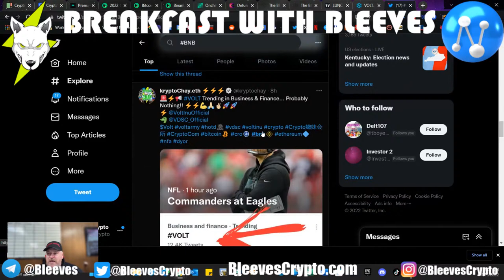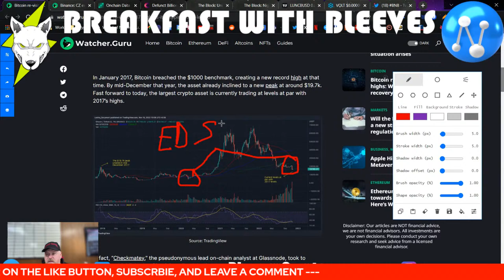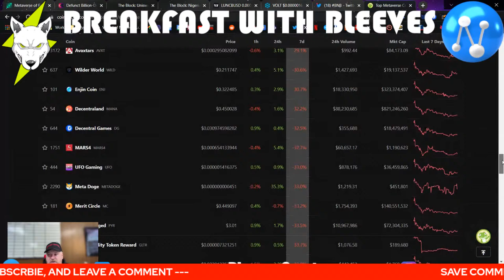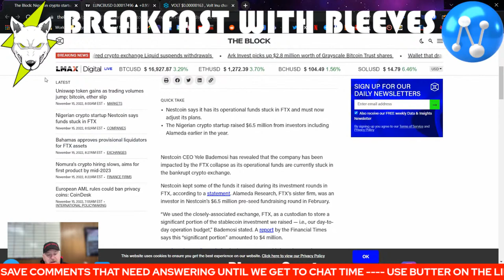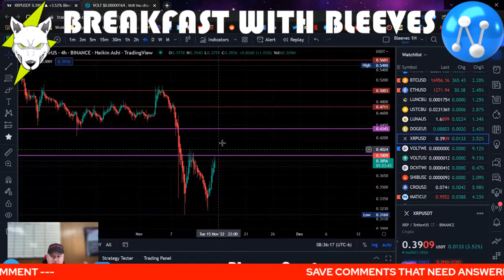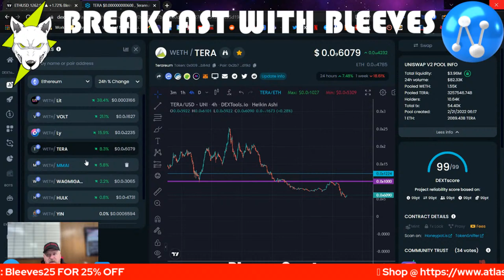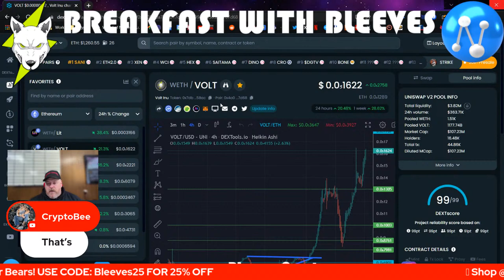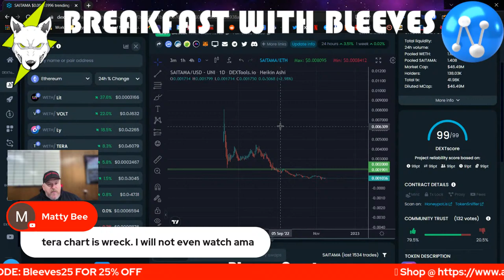CRYPTO MARKET SHOWING POSITIVE MOMENTUM DESPITE FTX! IS CRYPTO.COM SAFE? TERRA LUNA CLASSIC PUMP?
🪙 ERC-20 Wallet: 0x73AecB5546F285A4Ec5bbcc21097d6739479Fa4F
🪙 Terra Luna Wallet: terra1ecl4l7yp5cqzgl0hdrlxp8lwjrr6epdv43scsc